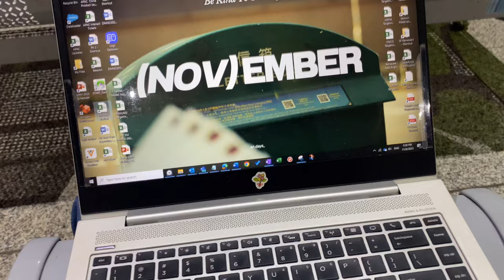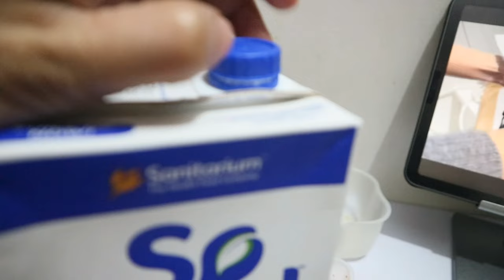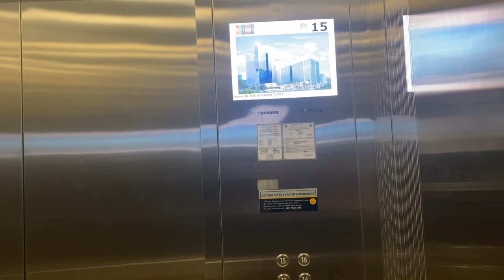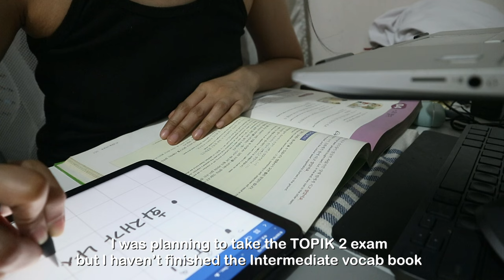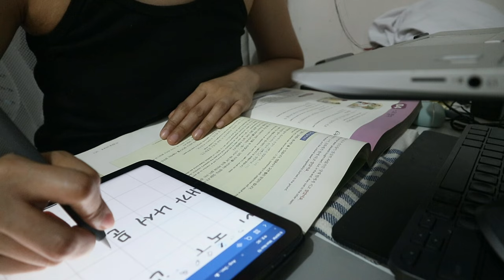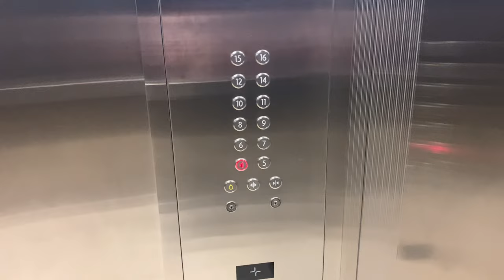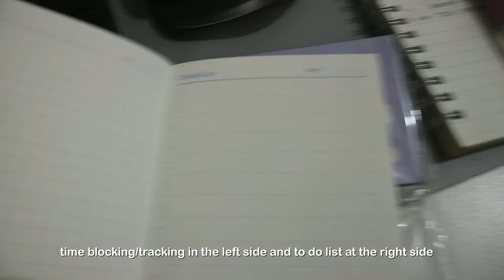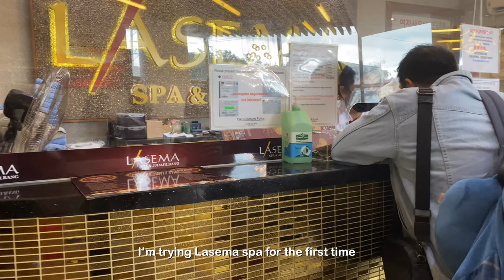WFH & In Office Days, mini haul, new to do list planner, lasema spa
• camera/edit
→ Canon eos m10, iPhone 11
→ VLLO

Music ✨

Music by Mr. Jello - A Cup Of Jazz (feat. Cali.Arod, Farnell Newton)